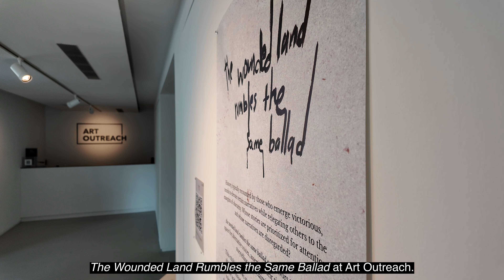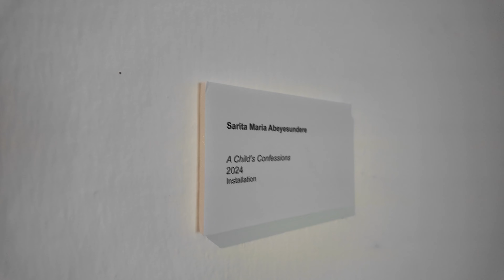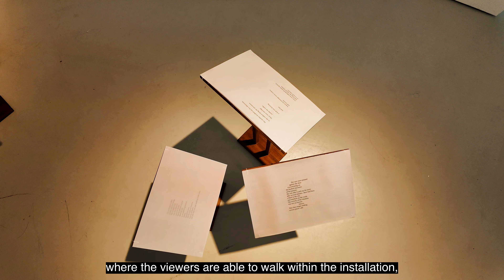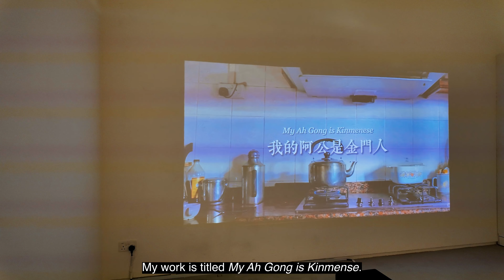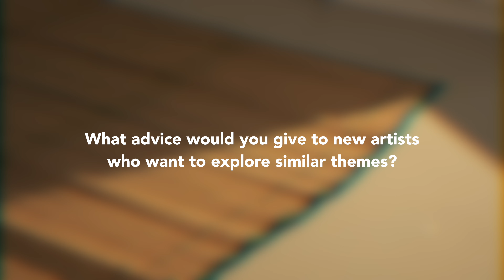Artist Interview: The Wounded Land Rumbles the Same Ballad | Art Outreach Singapore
The Wounded Land Rumbles the Same Ballad | 6 – 14 July 2024, Art Outreach Singapore
Alya Rahmat, Charlene Ramos, Kenenza Michiko, Renee Yeo, Sarita Abeyesundere, and Wan Oi Yin

History is always written by the victors, as a result, certain narratives are glorified over others, and the other narratives are then pushed to the margins of obscurity. Whose stories do we listen to? And whose stories do we forget? The Wounded Land Rumbles the Same Ballad attempts to carve out a space for alternative voices to be heard and validated, looking at storytelling as a means of reclaiming agency. The Wounded Land Rumbles the Same Ballad looks at storytelling as a method of archiving alternative histories and speculating narratives. From folklore to grandfather stories to post-war memory, this exhibition encapsulates stories that often go unheard, voices that are left on the periphery.

In this interview: Alya Rahmat, curator, and participating artists from NAFA discussed their exhibition The Wounded Land Rumbles the Same Ballot at Art Outreach. Inspired by an artist talk with Ila, the show explores alternative narratives and speculative histories, focusing on Southeast Asian themes. The exhibition features diverse works, including photography, installation, and prose poetry, addressing cultural hybridity, ancestral roots, and personal experiences. Key themes include decolonisation, bodily autonomy, and self-reconciliation. The installation process was smooth, with challenges mainly in lighting. Advice to aspiring artists includes being critical, reading widely, and understanding personal biases. The team hopes for future collaborations and exhibitions.

[hearth] is a community art space initiative by Art Outreach to support independent Singapore-based practitioners with free space and micro-grant funding to create and exhibit their work. We offer a purpose-built, museum quality space in Gillman Barracks as a platform for diverse mediums and rich artistic explorations, often engaging with social or environmental concerns. Since launching in 2020, we have supported over 60 projects and 220 practitioners.

Follow the artist on social media to keep up with their latest work and upcoming projects.